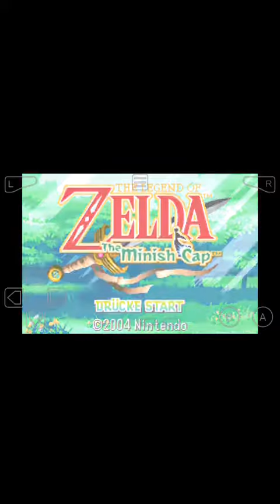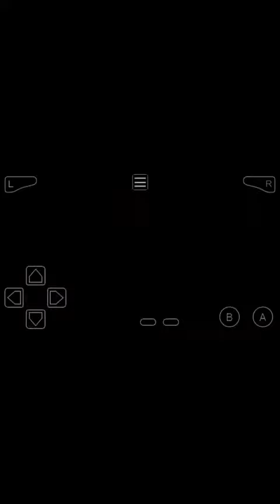Lets Play Legend of Zelda Minish Cap Part 38 - Der Friedhof und die Quelle von Hyrule